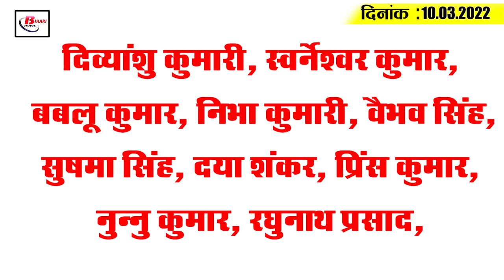Today Bihar Evening breaking news of 10th March 2022 Sahara india,Bihar Expressway,Patna court, IBPS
Latest today Bihar evening news of 10th March. 2022 on Bihar Expressway, Patna high court, IBPS, Polytechnic.

1. Construction of Bihar's first full-fledged expressway to begin soon

2. New rules for sharing of ancestral land to be implemented soon

3. Computer studies to be compulsory, will raise a hue and cry against the government for this

4. Government is making special arrangements to increase the yield of sugarcane

5. Patna High Court orders BEOs  of all districts to be functional during this period

6. Now x-ray machines will come to the children themselves.

7. Water Resources Department's budget of over Rs 4,310 crore passed

8. Manish Sinha meets IBPS  Secretary General to boost investment in Bihar

9. In the next five days,  the temperature will increase, and the heat will increase.

10. From this session, polytechnic institutions will be taught in Hindi.
The good news for Bihar polytechnic students is that polytechnic institutes in the state will start teaching in Hindi language from this session.  The decision has been taken under Malum Ho's Saat Nishchay Part-II for 2020-25. Now, technical education will be taught in Hindi. It has also been decided to teach english as well as in Hindi in polytechnic Hindi institutes.

11. All government and non-government path labs to be added together

12. Shravan Kumar and Tejashwi Yadav clash

13. Brother Virendra accuses EVM management of tampering with EVMs

14. Sahara India's legal head  ordered to be present in court on March 28

15. Team India's star fast bowler Sreesanth says goodbye to cricket

Whether computer education should be compulsory in government schools for students or not